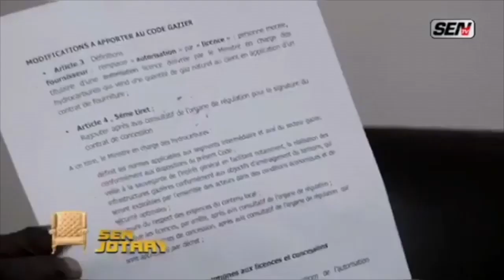Cheikh Abdou Mbacké Bara Dolly révèle: "En 2011, Karim Wade avait dit à Aly Ngouille Ndiaye..."